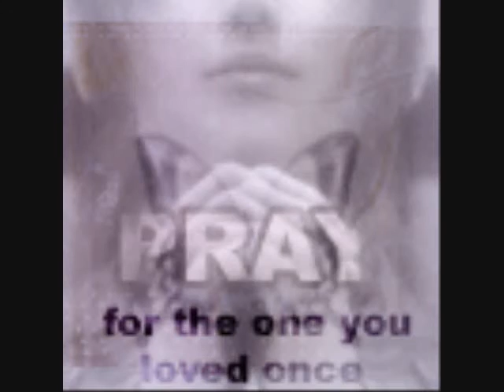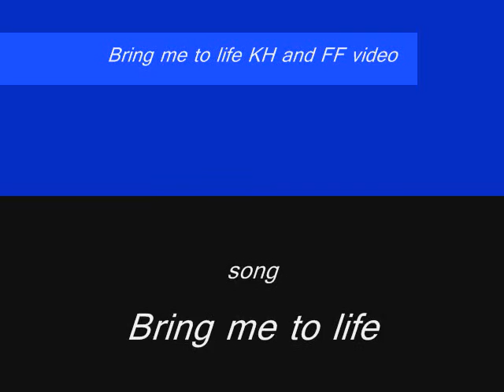Bring me to life KH and FF pic video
A KH and FF pic video much better than the first one I made.

Band:Evanescence